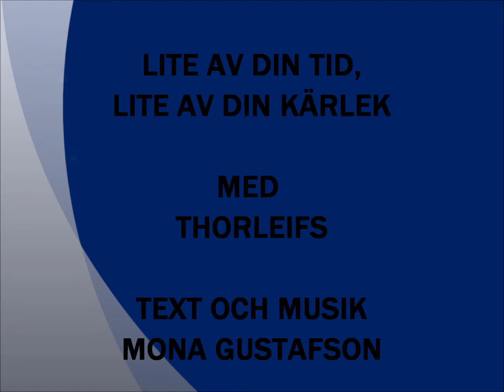Mona G, Lite av din tid, lite av din kärlek med Thorleifs 1991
Text och musik av Mona Gustafson. En av Monas allra populäraste låtar och mest inspelade, här med Thorleifs version från 1991. Med just denna låt tävlade Thorleifs i "Hänts meloditävling 1991". Slutplaceringen blev en 8:e plats men en av dom mest kända låtarna från tävlingen. Text hittar du på